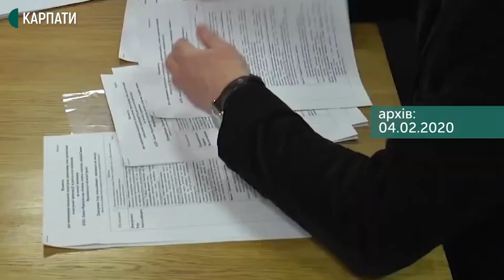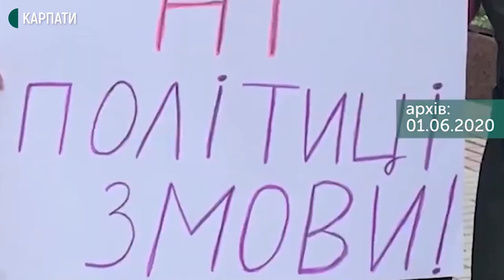Тараса Мельника таки призначили гендиректором обласної клінічної дитлікарні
В Івано-Франківську з другої спроби призначили Тараса Мельника на посаду гендиректора обласної клінічної дитячої лікарні. За це рішення 31-го липня проголосували 52 з 54-х депутатів на ХХXVI сесії обласної ради.